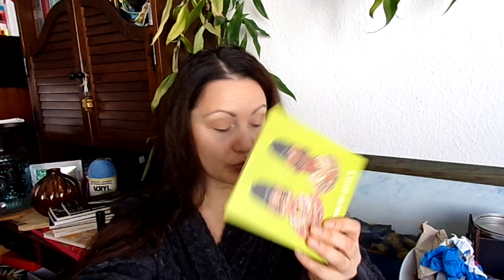Собирайся со мной | Часть 2